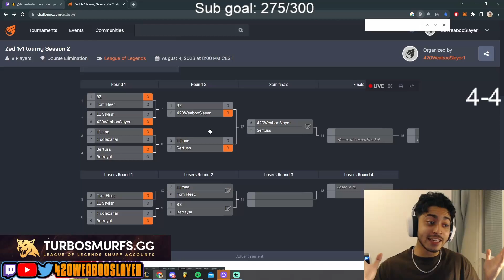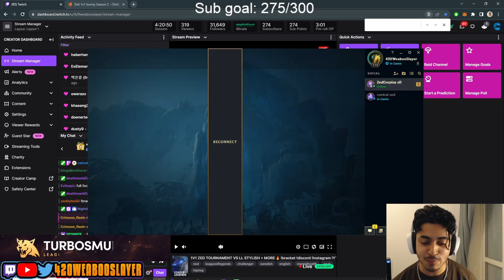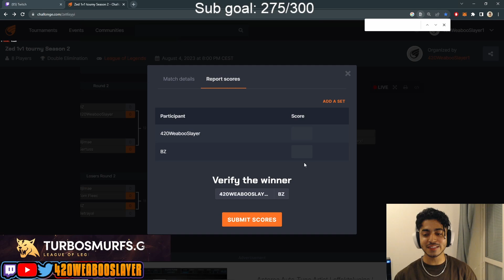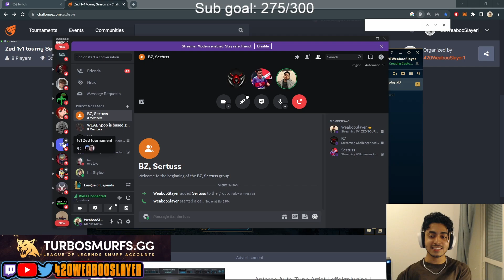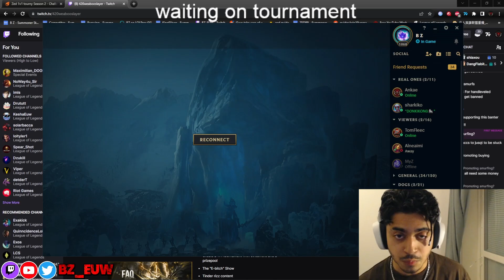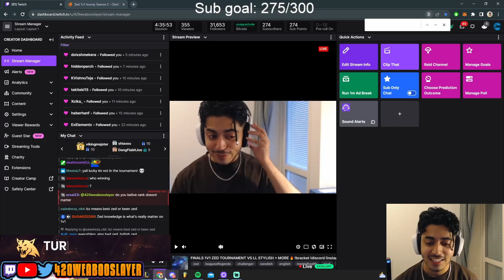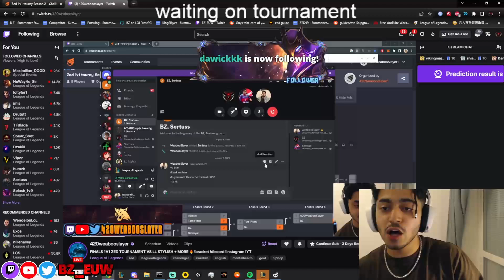I WON A Tournament Vs Best Zeds I LL Stylish, 420Weabooslayer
Huge thank you to @420weabooslayer for the opportunity and was a pleasure to compete in a tournament with many good Zed's which weren't all shown in this video! :)

We have EXCLUSIVE custom skins including personal makes only in my server down below!

If you have any enquiries related to coaching, please join my server down below and be sure to select roles in the appropriate channel! Be sure to DM me afterwards so we can talk about your session!

This video is taken from my own stream containing challenger gameplay.

0:00 Betrayal
0:58 Tom Fleec
3:40 420Weabooslayer
6:42 Sertuss